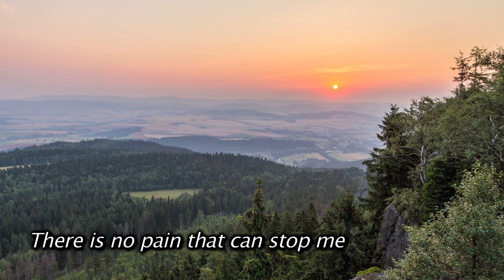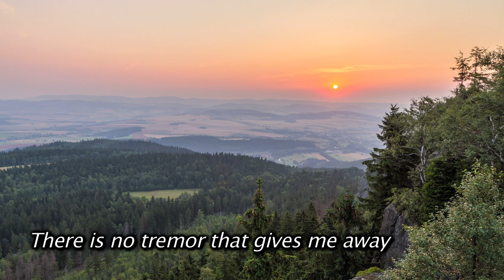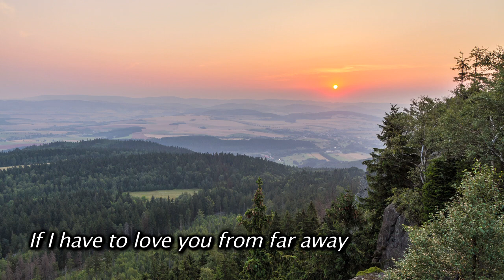Nuestro Amor Será Leyenda -Alejandro Sanz (English Subtitles)